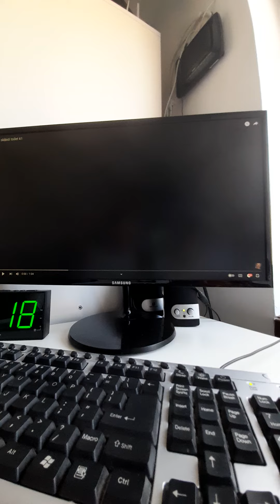Skibidi toilet 61, Femeia Boxă!